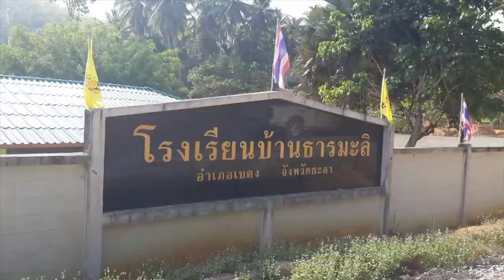Adman 2017 - ALL-YOU-CAN'T-EAT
CODE: DM08/005
DIRECT MARKETING
AWARD: SILVER
SUB-CATEGORY: BEST USE OF CORPORATE IMAGE & COMMUNICATION
TITLE: ALL-YOU-CAN'T-EAT
BRAND: BAR-B-Q PLAZA
ADVERTISER: FOOD PASSION CO.,LTD
ADVERTISING AGENCY: GREYNJ UNITED

CODE: PR03/009
PUBLIC RELATIONS
AWARD: FINALIST
SUB-CATEGORY: CORPORATE COMMUNICATION & REPUTATION MANAGEMENT
TITLE: ALL-YOU-CAN'T-EAT
BRAND: BAR-B-Q PLAZA